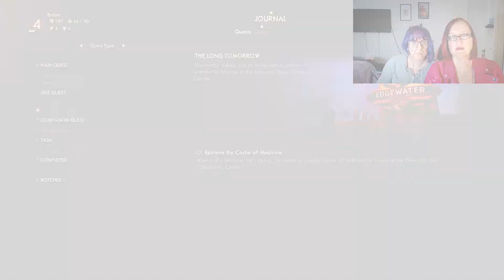Don't Call It a Comeback - The Outer Worlds - Episode 6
Ugh, our cam footage has many dropped frames X( So sorry about that! Can't wait to get back to our regular set up once work from home is done. Until then, enjoy the video!